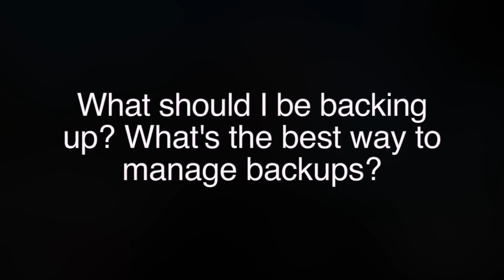How Should My Team Be Using Backups? EOY Operations Dos and Don'ts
How Should My Team Be Using Backups? How should I be managing these backups?

OpFocus' Mj Kahn, SVP of Technology, and David Carnes, CEO, discuss the best way to leverage backups properly. Ensure that no matter what happens, your teams prepared for the future!